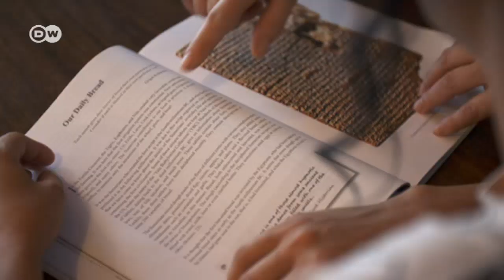Badrijani, Georgia | 50 Kitchens, One City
At Berlin‘s Schwiliko Restaurant, Rusudan Gorgiladze reveals the sophistication of Georgian cuisine. She and her daughter prepare Badrijani, an appetizer of fried eggplant slices in walnut paste.